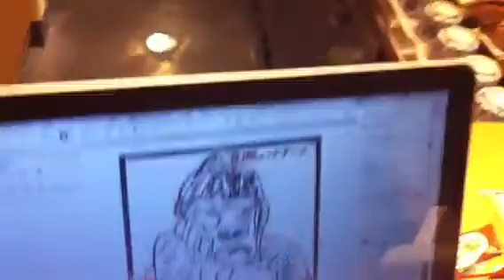剛腕バナナーズ。三番。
剛腕バナナーズ、レコーディングの際の練習風景です。笑